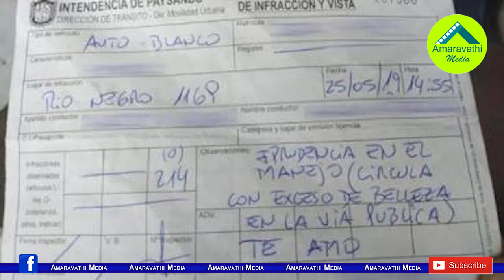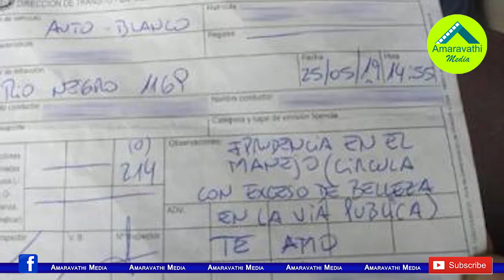ఆ అమ్మాయి అందంగా ఉందని ఫైన్ వేసిన పోలీస్| Woman Ticketed by Police for Being ‘Too Pretty’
ఆ అమ్మాయి అందంగా ఉందని ఫైన్ వేసిన పోలీస్| Woman Ticketed by Police for Being ‘Too Pretty,’ Distracting Other Drivers on the Road
A police officer in Uruguay is under internal investigation after issuing a bizarre citation that chastises a woman for driving with "excessive beauty" and confessing his love for the offender
Watch this video to know about the COP.